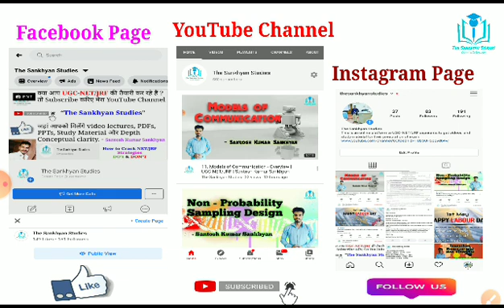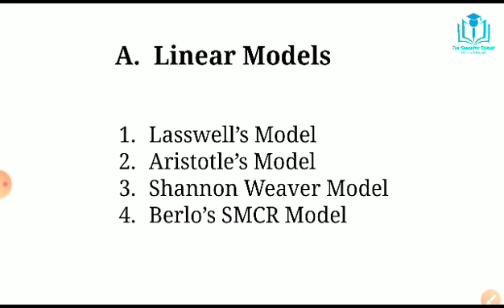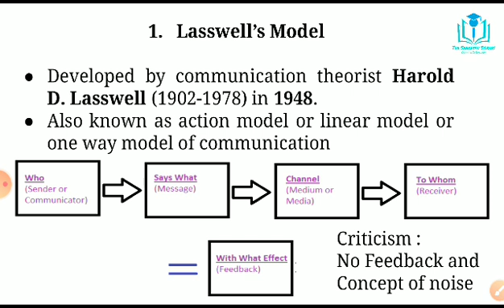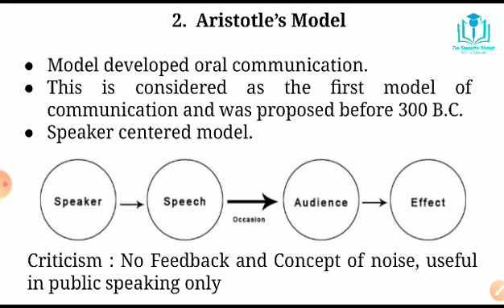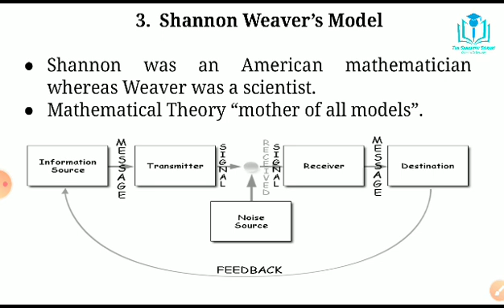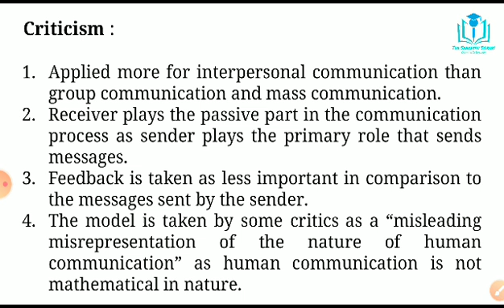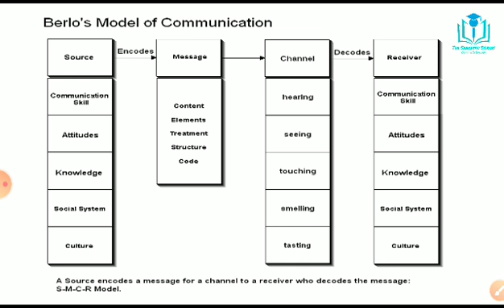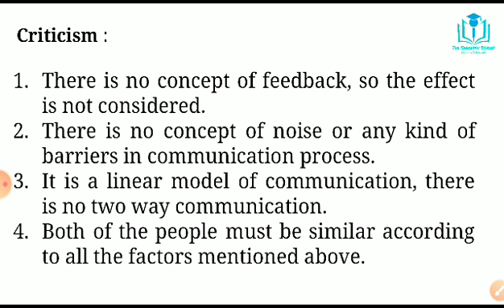12. Linear Models of Communication | UGC/NTA-NET/JRF | Paper 1 | Santosh Kumar Sankhyan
In this video I discussed about various Linear Models of Communication. These Models are very much Important form Paper 1 point of view.